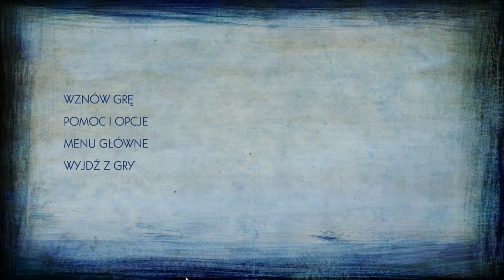Zagrajmy w The Walking Dead Sezon 2 #11 Koniec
W ostatnim odcinku z The Walking Dead Sezonu 2 .